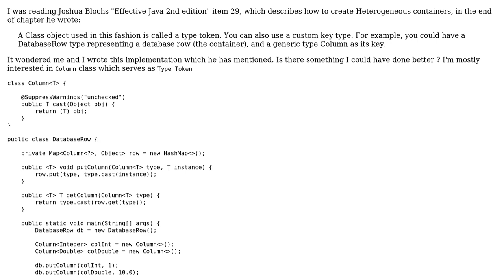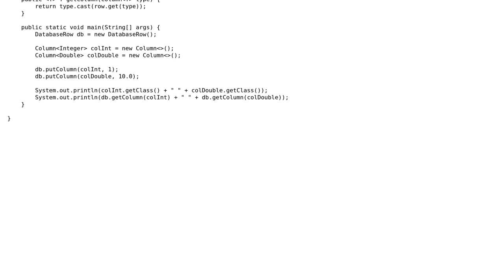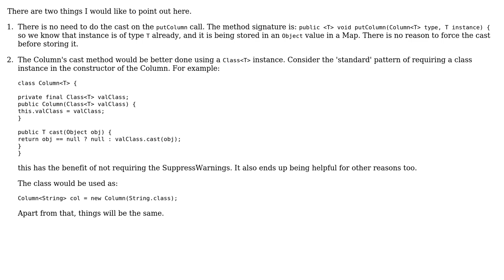Code Review: Typesafe heterogeneous container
With thanks & praise to God, and with thanks to the many people who have made this project possible! | Content (except music & images) licensed under CC BY-SA | Music | Images & others | With thanks to user rolfl user jayer chen user ashur and the Stack Exchange Network Trademarks are property of their respective owners. You are responsible for your own actions.